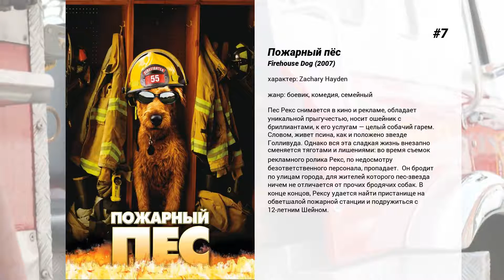Лучшие фильмы Steven Culp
9. Джейсон отправляется в ад: Последняя пятница
Попавший в ловушку, устроенную ФБР и взорванный бомбой, Джейсон возвращается к жизни в теле чернокожего патологоанатома, делавшего вскрытие обгоревшего трупа маньяка. Начинаются немотивированные и беспричинные убийства невинных людей перемещающегося из тела в тела Джейсона.  Общественность предлагает охотнику за маньяками Крейтону Дьюку пятьсот тысяч долларов за то, чтобы тот уничтожил Джейсона. Стивен Фриман, живущий поблизости от Кристального озера, догадывается, что Джейсон ищет оставшихся в живых членов своей семьи, чтобы войти в 'родное' тело. Он пытается защитить свою подругу Джессику, которая является единственным потомком семейки Вурхисов…

8. Изнутри
Странная эпидемия самоубийств поразила маленький и очень религиозный провинциальный городок… Кажется, это какой-то вирус или проклятие — каждый новый самоубийца незадолго до смерти контактировал с трупом предыдущей жертвы. Подозрения быстро падают на Эйдена — брата первого самоубийцы и представителя очень сомнительного семейства.  Его незамедлительно избивают, но за него заступается Линдси. Заступается и забирает к себе домой отлежаться, тем самым настроив против себя почти всех местных жителей. Теперь Линдси предстоит разобраться с происходящим, возможно, разгадка лежит в трагическом прошлом семьи Эйдена, с которым отныне ее связывают не просто дружеские отношения.

7. Пожарный пёс
Пес Рекс снимается в кино и рекламе, обладает уникальной прыгучестью, носит ошейник с бриллиантами, к его услугам — целый собачий гарем. Словом, живет псина, как и положено звезде Голливуда. Однако вся эта сладкая жизнь внезапно сменяется тяготами и лишениями: во время съемок рекламного ролика Рекс, по недосмотру безответственного персонала, пропадает.  Он бродит по улицам города, для жителей которого пес-звезда ничем не отличается от прочих бродячих собак. В конце концов, Рексу удается найти пристанище на обветшалой пожарной станции и подружиться с 12-летним Шейном.

6. Сестричка Бетти
Брать чужое нехорошо. Но нечистый на руку продавец автомобилей Дел Сайзмор забыл эту простую истину. За что и был наказан. Два киллера: Чарли и Уэсли помогли ему переселиться в мир иной.  Невольной свидетельницей этого события стала жена Дела — Бетти, в результате чего ее немного заклинило, и она отправилась искать счастье в объятиях доктора Рэвелла, персонажа популярного телесериала.  А по пятам за ней следует парочка убийц, у которых осталось к семье Сайзморов незавершенное дело…

5. Джеймс и гигантский персик
Однажды маленький Джеймс спасает жизнь паука. В благодарность тот дарит мальчику волшебное зелье, из-за которого небольшой персик неожиданно вырастает в гигантский фрукт.
 Внутри него скрывается целый мир. Возможно, там Джеймса ждут настоящие друзья, которые помогут осуществить его самые заветные мечты…

4. Последнее слово
Гарриет — успешная бизнесвумен, которая всегда держала жесткий контроль над каждым аспектом своей жизни. Когда она размышляет о своих достижениях, она решает подключить молодую местную писательницу Энн Шерман для описания своей жизни. Если первоначальный результат не соответствует высоким ожиданиям Гарриет, то она изменяет свои воспоминания, но Энн не хочет быть к этому причастна. Как разворачивается история, так две женщины развивают уникальную связь, которая изменяет не только наследие Гарриет, но и будущее Энн.

3. Бесстрашный
Макс Клейн выжил в ужасной авиакатастрофе, но это потрясение изменило всю его жизнь. Он больше не испытывает страха смерти и считает себя неуязвимым, отстранясь при этом от семьи и друзей.  Но, следуя совету психиатра, Макс начинает общаться с убитой горем Карлой, которая также выжила в катастрофе, но потеряла в ней маленького сына. Быть может, если Максу удастся помочь Карле, он поможет и себе самому…

2. Тринадцать дней
Тринадцать дней в октябре 1962 года мир стоял на грани чудовищной катастрофы. Люди на всем земном шаре с волнением ожидали, во что выльется политическая, дипломатическая и военная конфронтация двух сверхдержав США и СССР, бросившим друг другу апокалиптический атомный вызов.  Действие фильма переносится из Белого дома, где ведут ожесточенные дебаты военные и политики, в небо над Кубой, где американские самолеты-шпионы следят за развертыванием советских ракет, и в океанские просторы, которые бороздят американские и советские корабли, готовые в любую минуту вступить в бой.

1. Первый мститель: Другая война
После беспрецедентных событий, впервые собравших вместе команду Мстителей, Стив Роджерс, известный также как Капитан Америка, оседает в Вашингтоне и пытается приспособиться к жизни в современном мире.